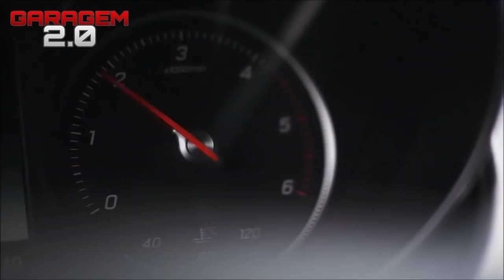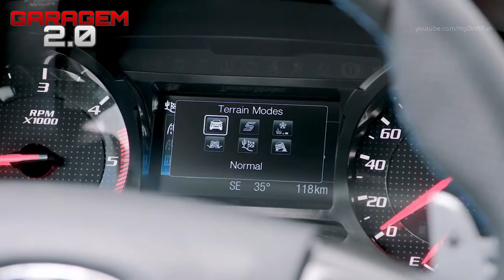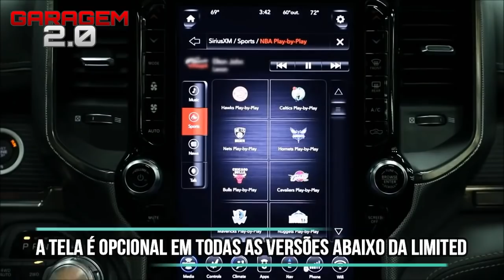5 Melhores Picapes De 2018! (Garagem 2.0)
Neste vídeo mostro a vocês 5 das melhores picapes lançadas no mercado mundial em 2018 até agora!